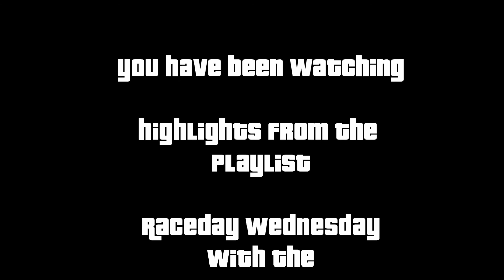GTA Online: GCCC: Raceday Wednesday 38A (PS4)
Playlists for Raceday Wednesday 38, Playlist One.